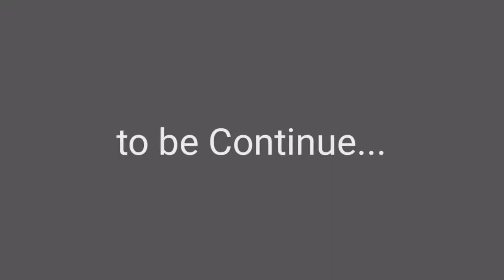Granny VS Spiderman, Hulk auto rickshaw tree funny animation | drawing cartoon 2 animation | dc2